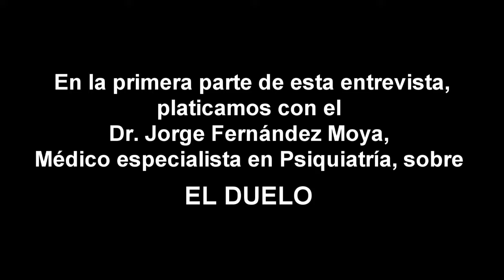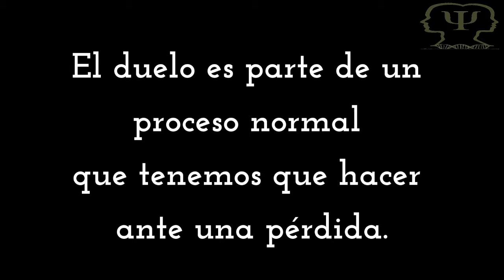CACyPMx. Duelo. Dr. Jorge Fernández Moya. (Parte 1)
El duelo es una proceso que puede surgir de la pérdida de algo o alguien a lo largo de la vida del ser humano, de esto nos habla el Dr. Jorge Fernández Moya en esta entrevista.